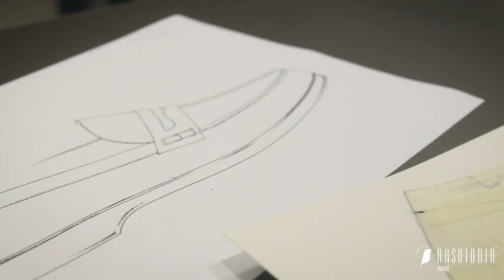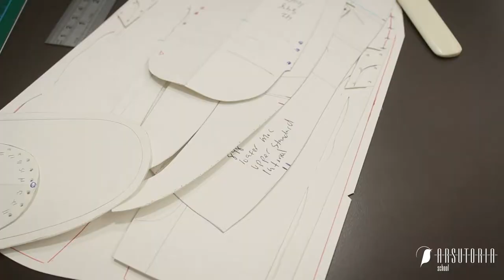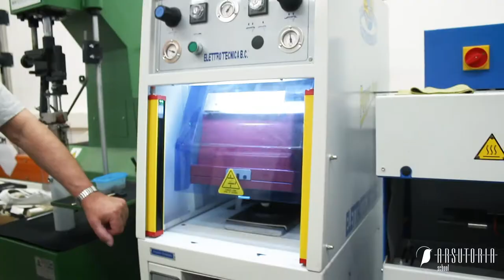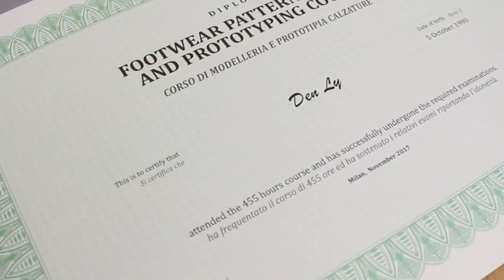Den Ly - 2018 winner of the Joseph C. Moore Footwear Scholarship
Joseph C. Moore, honoree of the Arsutoria Footwear Scholarship, retired as President and CEO of the Fashion Footwear Association of New York (FFANY) and Chairman of Fashion Footwear Charitable Foundation (FFCF).

Joe has been a distinguished force in the footwear industry, as a business leader and benefactor. He had a meteoric rise in the fashion industry where he has spent his entire career.

FFANY and Joe Moore have contributed to an array of industry scholarship programs to encourage students to pursue their careers through the years.